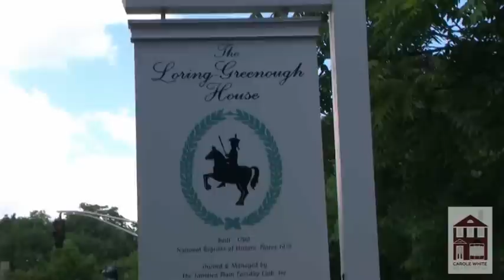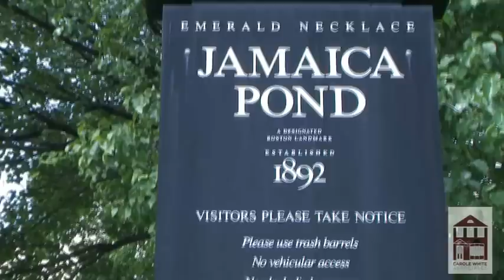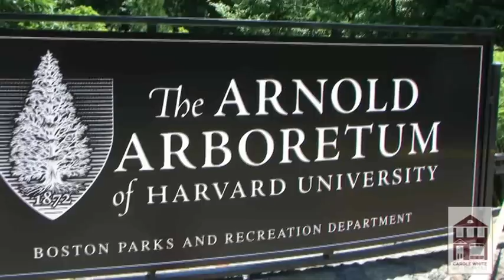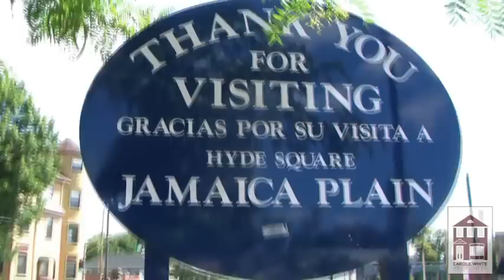Jamaica Plain, Massachusetts | Discover the Neighborhoods of Boston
- Jamaica Plain, Massachusetts is a neighborhood of Boston that is rich in history, natural resources and culture. It is unique, open, diverse and unlike any other of the neighborhoods of Boston. But, ultimately, its the residents of Jamaica Plain that define the true character of the community. Neighbors representing a broad range of social, racial, ethnic and religious backgrounds working and living together and sharing the common goal of looking after each others health and welfare and that of their beloved neighborhood.